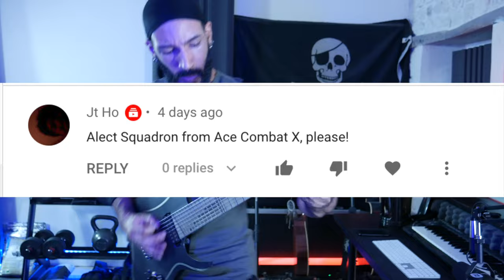Ace Combat X - Alect Squadron | METAL REMIX by Vincent Moretto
Gotta respect and admire perseverance

Thanks to my wonderful patrons! 🤘